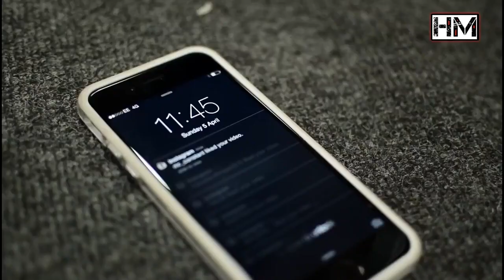Jeff seid & Harrison Twins • Aesthetic Fitness Motivation • 2022